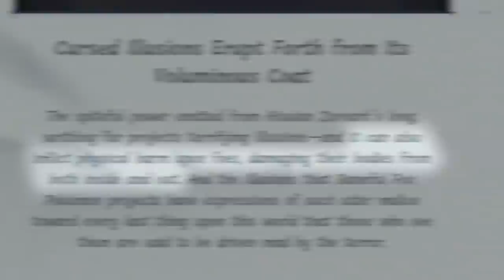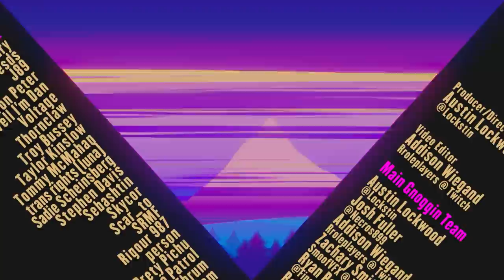Hisuian Zoroark! A Normal Ghost Story! ⛩️🦊 Gnoggin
Hisuian Zorua and Hisuian Zoroark have some DARK origins! Or should I say ghostly? What is Zorua based on? What is Zoroark based on? and thus: What is Hisuian Zorua based on? and What is Hisuian Zoroark based on? Are they JUST Kitsune or is there more to them?

Chapters:
00:00 Introduction
00:37 Unovan Zorua and Zoroark
01:12 The Kitsune Pokemon
04:14 Hisuian Zorua and Zoroark Vengance
06:15 The Normal/Ghost Type
07:27 Outroduction